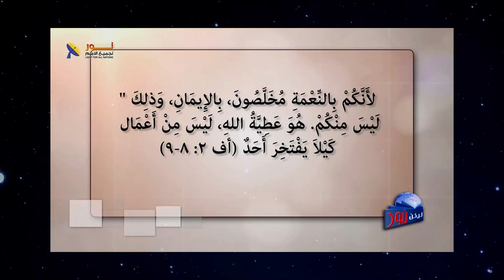07- خلاص المسيح والأعمال الصالحة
📌 خلاص المسيح والأعمال الصالحة

🟢ما هو المقصود بخلاص المسيح؟
🟠وكيف أحصل عليه؟
🔵وهل الأعمال الصالحة يُمكن أن تُدخل الإنسان للسماء وتجعله مقبولاً لدى الله؟

🔴تابع باهتمام هذا الفيديو، وشاركنا بآراءك وأسئلتك
🔖وتابع رابط الحلقة الكاملة "مُخلص من السماء" في أول تعليق

📌يمكنك التواصل معنا بصورة شخصية عن طريق رسائل الواتساب👇
WhatsApp الواتساب:    🆆🅷🅰🆃🆂🅰🅿🅿